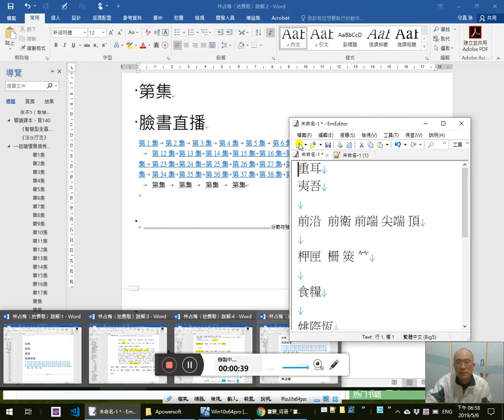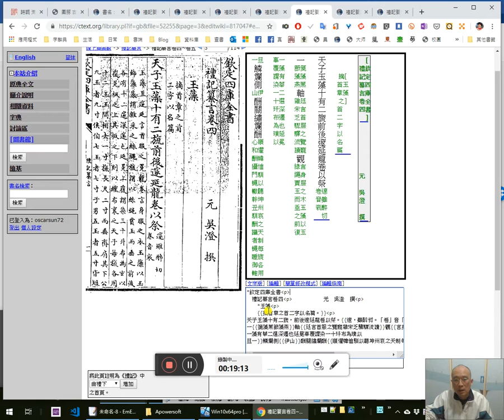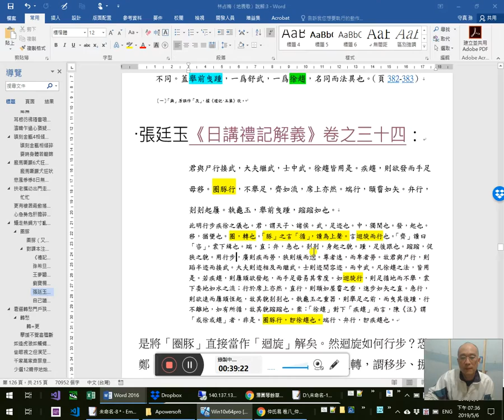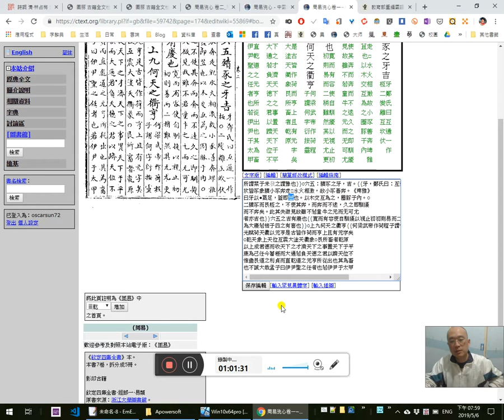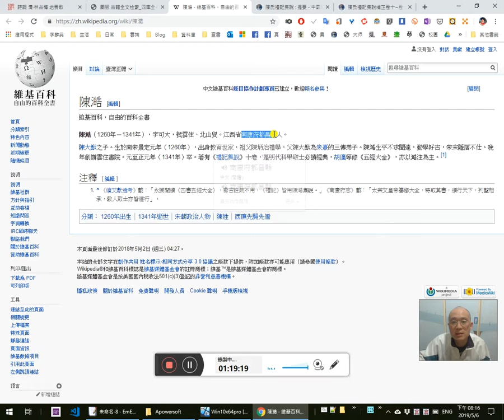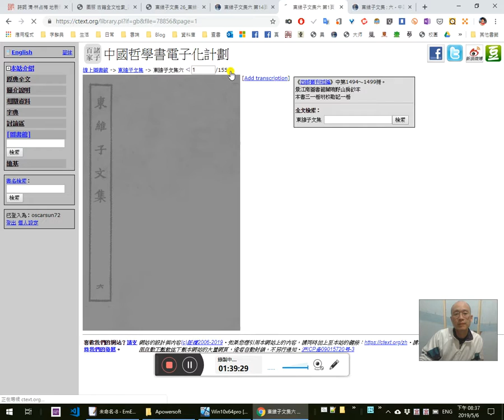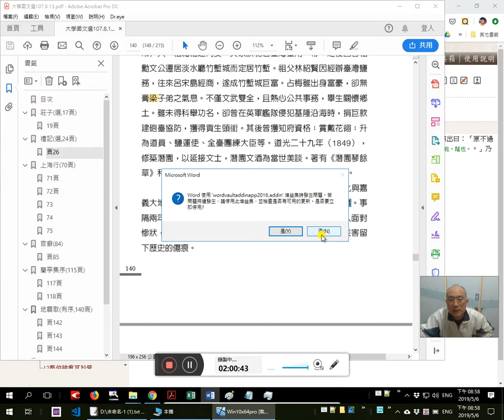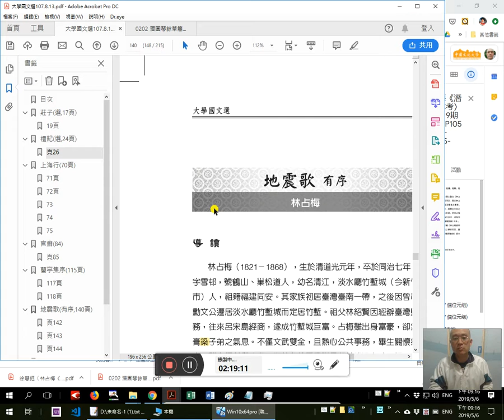林占梅〈地震歌〉一起讀懂實境秀 18/ 兩腳圈豚繩索絆-歷來用「圈豚」考-課本注釋題解圓滿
陸佃《埤雅》
0:10 蔞翣 《莊子·達生·說彘》
1:50 菆

2:30 51:21 1:02:22 1:15:00 1:42:23 1:52:22歷來對「圈豚」一詞的使用考
2:45《禮記》上次我們的新句讀是錯的，因為中間卡了一句「席上亦然」，故不能作「疏端行」（「流端行」／「流（疏）端行」）

4:50吳澄《禮記纂言》
10:10賔入不中門不履閾。公事自闑西，私事自闑東。
9:33 11:05○君與尸行接武，大夫繼武，士中武。徐趨皆用是。疾趨，則欲發而手足毋移。圈豚行，不舉足，齊如流。席上亦然。端行，頤霤如矢。弁行，剡剡起屨。執龜玉，舉前曳踵，蹜蹜如也。（圈，舉遠切；又：去阮切。豚，土本切。「足『齊』」音「咨」。剡，以漸切。陸農師讀「圈豚」並如字，「圈」屬上句，「豚」屬下句。）

26:00《富強齋叢書》
29:20《強齋集》
再至崑山，始終四年，有德有儀，可則可傚，教道斯彰。禮順克化，諸生遠邇，來遊來歌。30:00步趨圈豚，誾誾秩秩。善教樂育，可謂兼至耳矣。則夫睽離濶別之際，眷顧徘徊
32:30 《臺灣文獻叢刊‧潛園琴餘草簡編》
34:00 兩腳圈豚繩索絆
34:50 40:40《仲氏易‧卷八‧隨‧六二》：
六二：係小子，失丈夫。35:20象曰：係小子，勿兼與也。
　三陰固當隨謂之婦隨，42:20而特此婦人之足羇絆不前，猶圈豚然。毎隨男子，輒若為男子所係累者。況二、三兩爻聨袂相隨，又復前當少男，而後遇長子。夫少男者，小子也；長子即丈夫也。45:30今二之所隨，本近丈夫，而忽與小子同體。長者足未展，而小子之手已拘之。前後牽曳，37:05勢不兼與，是前所見係者為小子，而後所失者在丈夫也。48:25【孫守真按：兼與，猶此處「兼顧」也。係，即「繫」，即牽絆。可見都是前後被拘束，伸展不開，左支右絀之貌。】

53:30《周易洗心》
六五：54:30豶豕之牙，吉。牙，鄭氏曰：互通一作枑。○二變離互坎伏坎皆豕象豶小豕奔走□水火相激，故小豕善奔。1:01:00《埤雅》曰牙以●罥足，葢即苙也。以木交互為之，圈豚于內。○二豶豕而艮枑之，不使其奔，而奔而不逺，久之即馴擾而不奔矣

1:05:05 陳澔《禮記集說》（陳氏禮記集說）
1:05:05 衛湜《禮記集說》
主人不問，客不先舉。将即席，容毋怍，兩手摳衣，去齊尺。衣毋撥，足毋蹶。1:05:30
長樂陳氏曰：摳衣去齊尺，則不如流矣。1:06:00圈豚行，不舉足，齊如流，則不摳衣矣。或以摳衣為敬，或以如流為敬，與「無事則裼，有事則襲」同意。

嚴陵方氏曰：凡行步廣，則疾而勞；狹，則緩而𨓜。尊者𨓜而𤰞者勞，故君至於士，尸行之節，其别如此。起屨雖疾，手足之容亦不可妄有所改移也。「圈豚行，不舉足」者，謂回旋而行也。羔性聚，豚性散。豚雖性散，圈之則聚而回旋於中矣；故取況如此。1:10:10席雖以坐，其行而就坐之時，亦以是為節焉。剡剡，則如火之趨上，固異乎流之趨下矣。舉前曳踵，與〈曲禮〉言行不舉足、車輪曳踵同義。「蹜蹜」有難進之意。《論語》所謂「足蹜蹜，如有循」是也。1:10:52
山陰陸氏曰：所謂「布武」在繼武、中武之間。「徐趨皆用是」言雖君大夫徐趨亦中武也。疾趨則欲𤼵而手足毋移。「圈」句。「圈」讀如「杯圈」之「圈」，言雖舉趾稍髙，尚循徐趨圈域之內，豚俯其首。豚行蓋言冕行；知然者，以「端行、弁行」知之也。端行，謂服玄端而行；弁行，謂服爵弁、皮弁而行。前言執玉龜襲，今此上龜執玉而慎非其至也。

1:12:40莫衷一是 折衷

1:19:10 長樂陳氏

1:18:55 1:20:15楊維楨《東維子集‧卷26‧淵黙先生碣銘》：
至正十四年三月二十日壬午，淵黙先生余君卒，1:44:50既𦵏，其友及門人問易於會稽楊維楨，維楨曰：「先生深靜而寡言，嘗自號淵黙，宜從曰『淵黙』。」皆應曰「宜！」1:24:10其子安禮又先生門人殷奎〈狀〉來請〈銘〉。先生諱曰强，字産莊，姓余氏。其先閩之古田人。十二世祖謁仕宋官，至吏部尚書，受知徽宗，即既徽宗手書余尚書祠額，賜其子孫。1:26:30曾大父諱佑，大父諱鄭，父諱與可皇武夷書院山長，自號藍溪，始居崐山，為崐山人。先娶趙氏，無子，再娶陳氏先生。1:31:50（孫守真按：難得《四部叢刊》版本如此之差，遠不如《《四庫》本。此本敓訛嚴重，《四庫》本此句作「再娶陳氏，生先生」，是也。此敓一「生」字。）初藍溪為李後，姓李氏，至先生始復姓余云。1:36:00先生年十四喪父，能自樹立，極力于學，脩習客止歳趨圈豚如老成人。孫守真按：《四庫》本作「脩習容止，步趨圈豚如老成人」是也。蓋「歲」亦作「岁」，與「步」形近，故訛。

1:48:30《望溪先生文集·兄子道希》
1:49:00嗟余弟兮重煩勞，1:51:03安汝眠兮畏汝驚，保抱終宵兮圈豚行。歎門祚兮衰殘，失所怙兮常欒欒。及受室兮歳三遷，祖重承兮泣血漣。

1:53:19 代詞性助詞

1:57:12課本注釋
少選
《神仙傳·壺公》以訛傳訛

1:58:37課本題解
〈地震歌〉詩序記載道光二十八年（1848）仲冬，1:59:00彰化與嘉義大地震而城屋傾倒，人畜斃命，1:59:15民眾斷肢破頭，慘不忍睹。2:00:25 2:07:50事隔兩年，道光三十年（1850）暮春，嘉義又大震兩次，2:13:48詩人面對慘狀，難掩悲痛，故作詩以述其哀痛，並為此時期的地震災害留下歷史的傷痕。2:14:25 傷痕文學、悲情

2:02:20 2:13:20林占梅〈地震歌〉到底何時所作？未必是咸豐元年！2:04:30

2:14:35此詩為七言古詩，共二十四聯，詩人從突發的地震寫起，再寫地震中情景，人們焦躁的心緒，與劫後餘生的心情感受，最後再表達其哀悼心情。2:15:45全詩對地震災難始末之描摹，環境的變化與心境的反應，描述詳實，狀物寫象，栩栩如生。2:16:48尤其詩末運用《神仙傳》所載費長房之縮地術，融典故於詩作中，手法更見巧妙。詩人不僅具有民胞物與的胸襟，與悲天憫人之情懷，2:18:44尤表現其對人民安居樂業的殷切期盼。